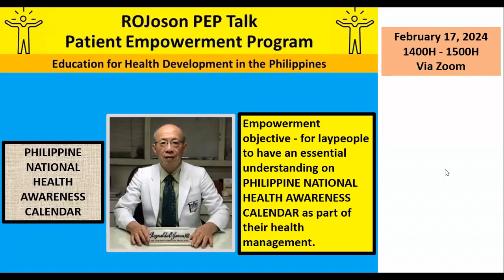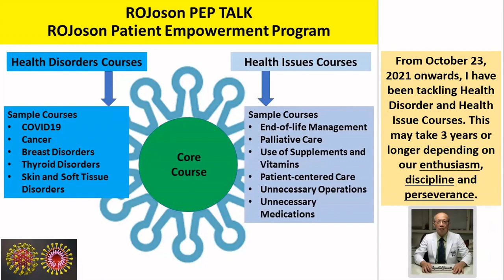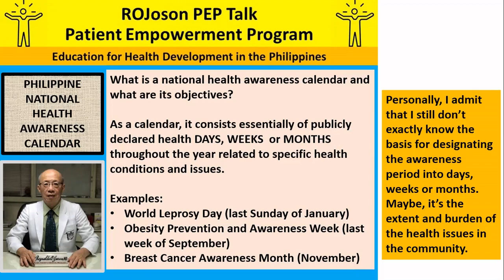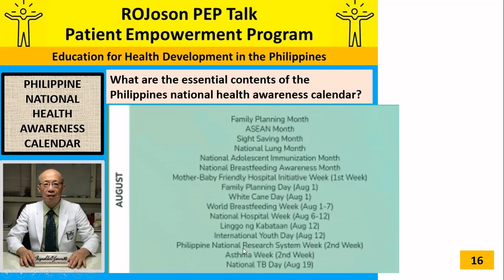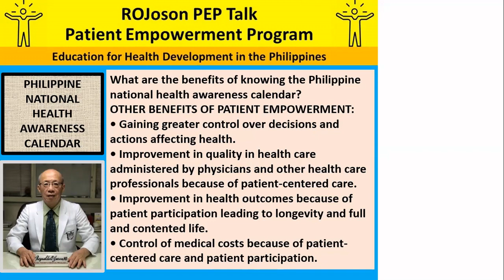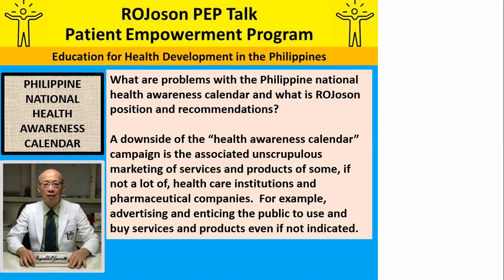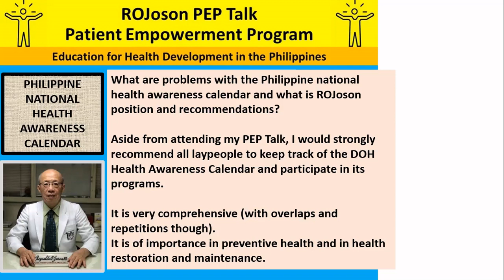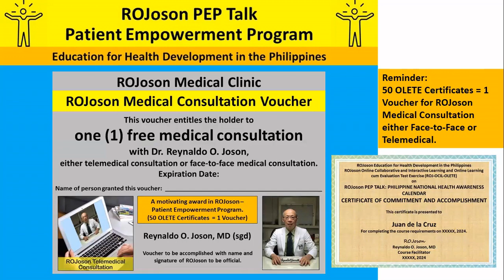ROJoson PEP Talk: Philippine National Health Awareness Calendar